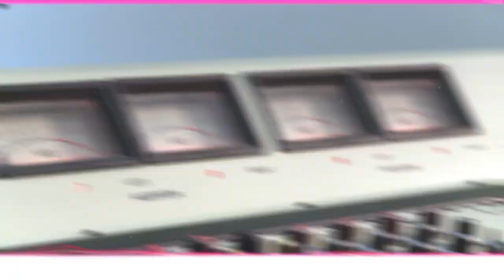Radios de (s) generadas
El miércoles 25 no te pierdas XIII Jornadas “La Radio del Nuevo Siglo” - Radios de (s) generadas: Medios y modos diversos de producir y escuchar